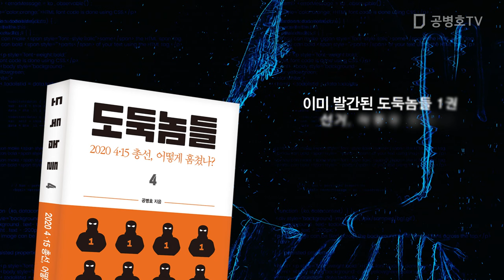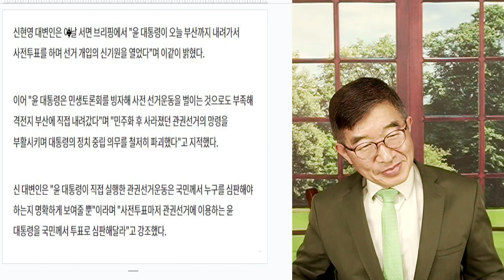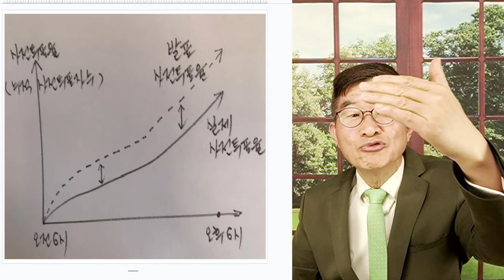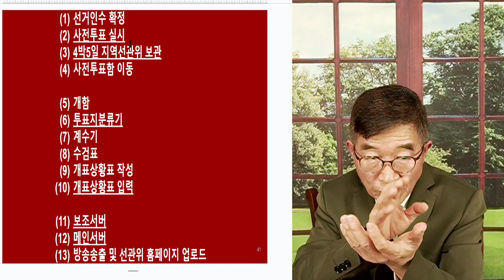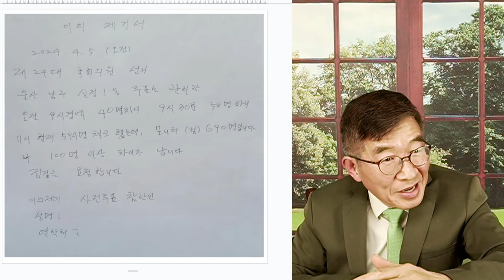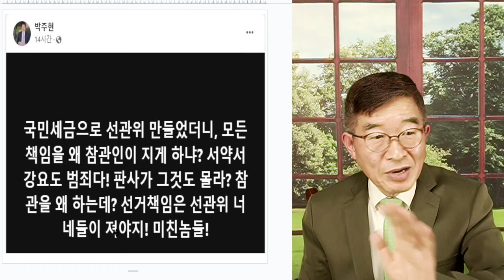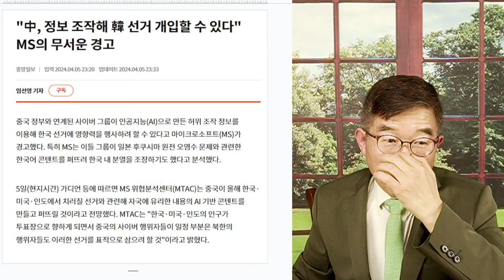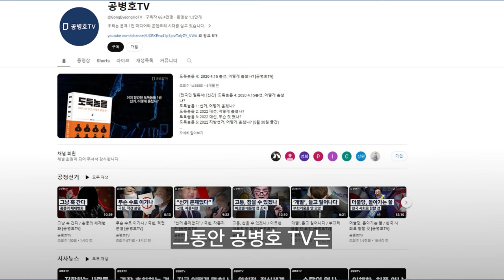사전투표, 어떻게 되나? / 사전투표율 확정 이전, 전망 / 대규모 작업, 일단 막아 / 사전투표 확정 이후 전망, 4월 7일(일) 오전 5시 방송에서 [공병호TV]